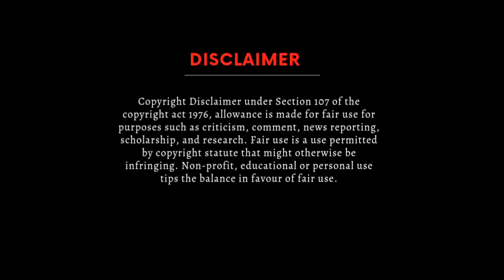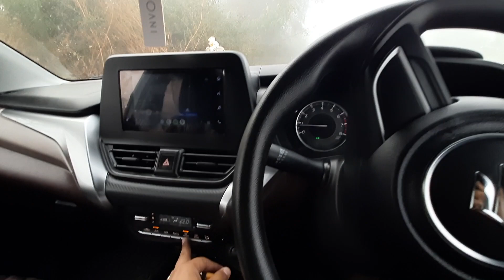एसे FOG मे बस भगवान ही बचा सकते है || FRONX DELTA PLUS 1.2 MT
एसे FOG मे बस भगवान ही बचा सकते है